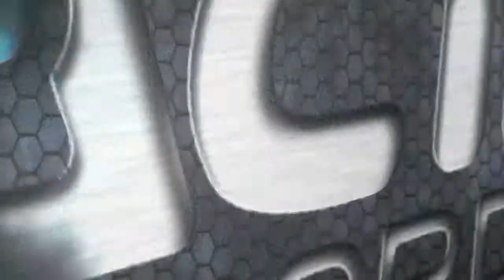Abbas Premjee - Entrainment (Album Artwork Video)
Strong world track about a vision to unite the world through a common rhythm. Set in Marva that syncing of hearts and minds. A homage